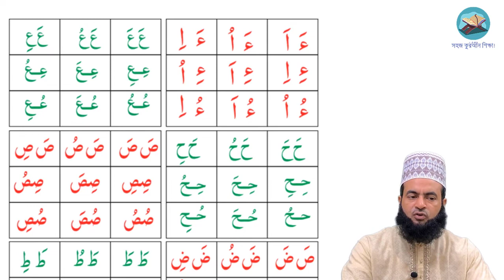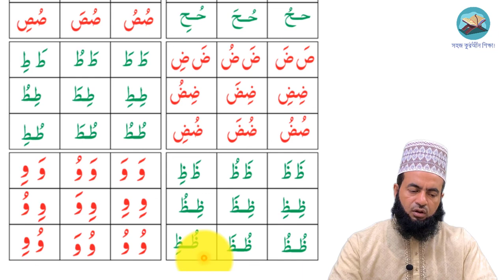Class 10 | হরকত শিক্ষা ৫ | Sohoj Quran Shikkha by Md Mosharraf Hossain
হরকত শিক্ষা ৫ | মাখরাজ অনুযায়ী আরবী হরফের উচ্চারণ । Sohoj Quran Shikkha by Md Mosharraf Hossain

🔷 সহজ কুরআন শিক্ষা চ্যানেলের ভিডিও শেয়ারের মাধ্যমে আপনি সারাজীবন সাদকায়ে জারিয়ার সওয়াব পেতে থাকবেন ইনশাআল্লাহ্‌! তাই এখুনি ভিডিওটি শেয়ার করুন!

🔷By this channel "Sohoj Quran Shikkha" one can read and write the Quran easily. Sohoj Quran Shikkha is in the Bengali language.

🔷Sohoj Quran Shikkha is the easiest channel to recite and write the Quran easily and perfectly.

🔷Like our Facebook page to get the regular updates regarding this channel "Sohoj Quran Shikkha"

📱 Name of trainer: Md Mosharraf Hossain